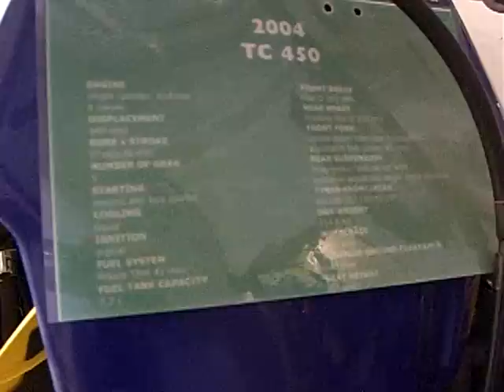On/Off Road Husqvarna Motorcycles Paris-Dakar 1982 winner). Husqvarna Sweden -8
On/Off Road Husqvarna Motorcycles (Paris-Dakar 1982 winner).  Husqvarna Sweden Museum -8
Close look at Swedish military Motorcycles Skis for snow ride.  Husqvarna Sweden Museum -4

CIMG6789.AVI